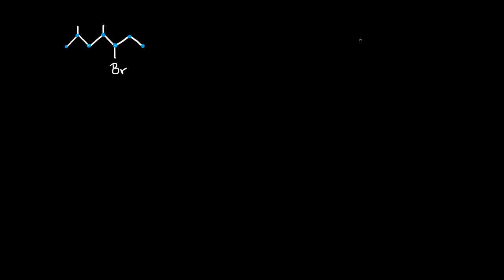Nomenclatura de los haluros de alquilo